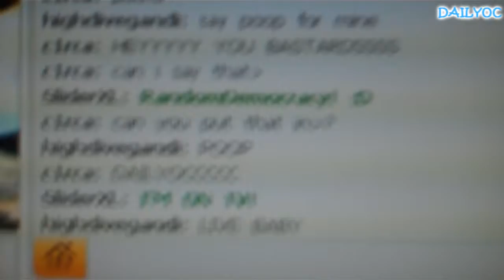Train Wreck (01.04.11 - Day 285)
join the dailyoc facebook fan page!